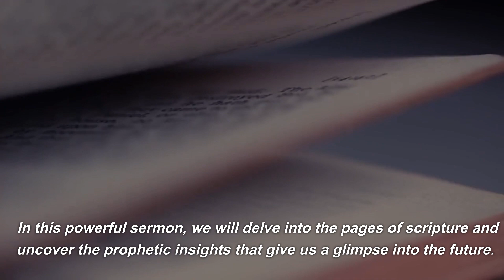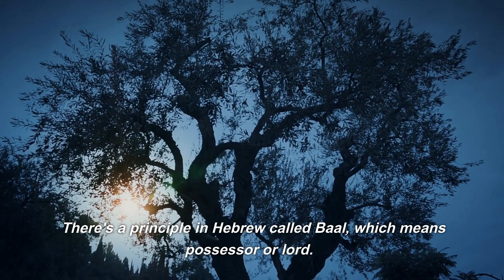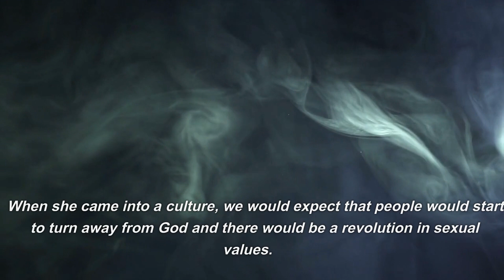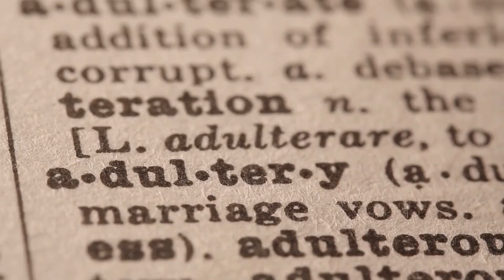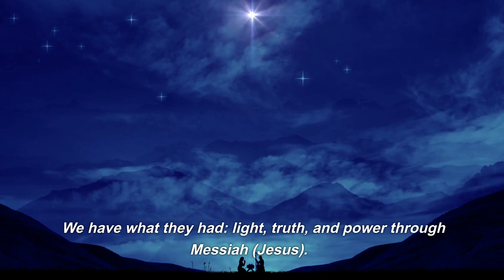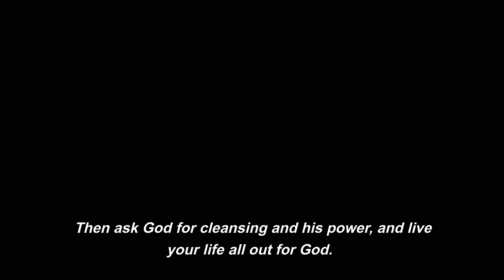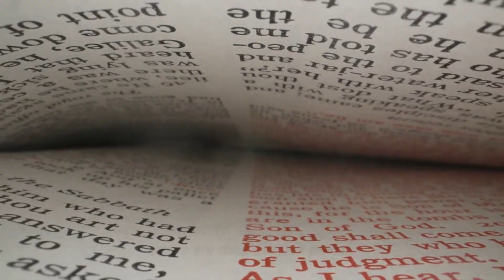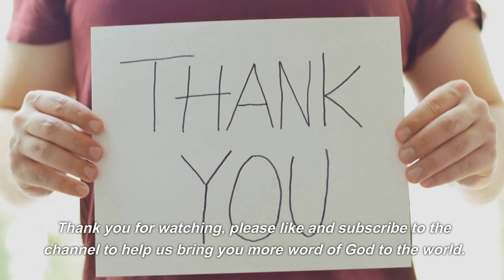Bible prophecy about America's new culture - the spirit of baal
This is what the Bible says about our culture
Love the sermons?
invite us a cup of ☕️ coffee

Your donations help us support the team that produces all of these videos. We are a team of six people working around the clock to bring to you two sermons per day.

We are NOT a non-profit just yet, neither do we do this for a living. We are just a group of believers, spreading the word of God, using the skills that the Lord has given us to reach to the end of the world.

Your donations will help us pay for the tools necessary to produce these videos, if there's anything left, we will gladly go have a cup of ☕️coffee for sure 😀

We thank you very much for your help, your donations, help us pay for the following tools:

Jasper - we use this tool to write faster and eliminate grammar errors.

Murf: this tool helps us with our voice overs.

Adobe photoshop, premiere pro: these tools help us edit the videos and create the thumbnails.

Storyblocks: this company provides all the footage for the video, as well as the music.